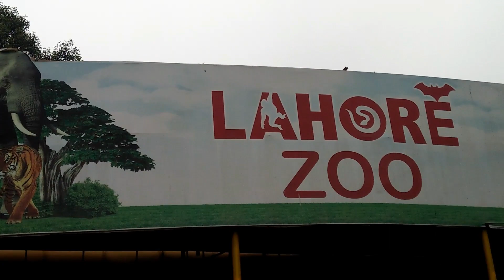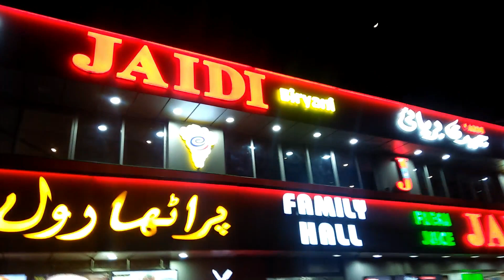Lahore Lahore Ayeee||Lahore vlog||7TH VLOG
I Don’t Mean To Offend You

lahore videos

Lahore vlogs
Lahore
Mrshah vlogs
vlog
pakistani vlogs
2019 vlogs
lahore lahore ayee